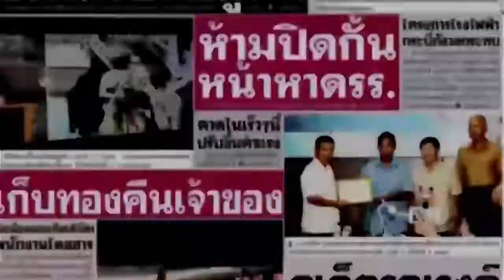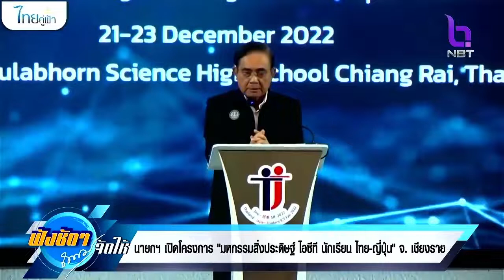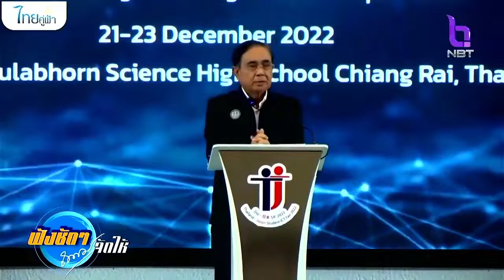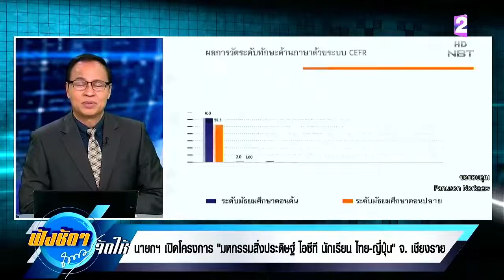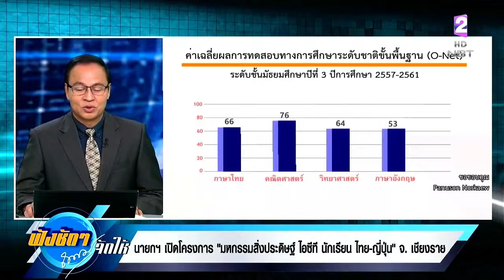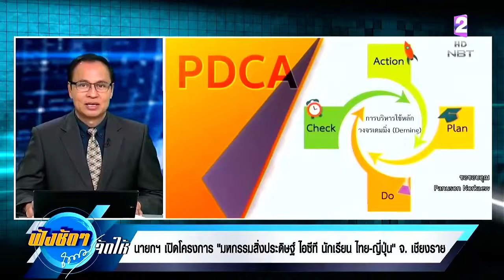ฟังชัดๆถนอมจัดให้ วันพุธที่ 21 ธันวาคม พ.ศ. 2565